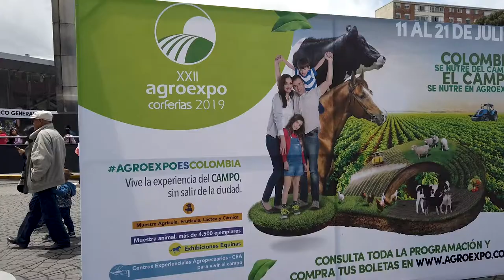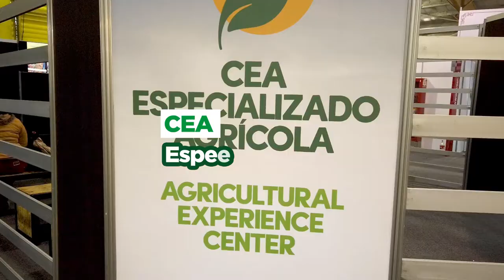¡Colombia se nutrió del campo en Agroexpo!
¡Así vivimos el campo sin salir de la ciudad en esta edición de Agroexpo!

Durante 11 días, nuestros visitantes disfrutaron de experiencias únicas con las exhibiciones de ejemplares de diferentes especies, la muestra equina, diferentes actividades y los CEA de esta edición.

¡Los esperamos en una próxima ocasión!